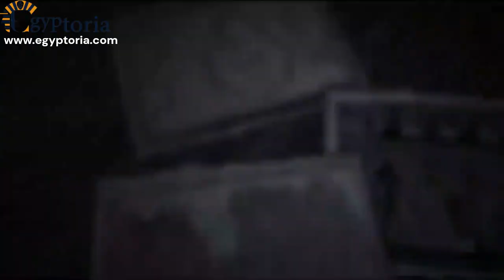Why the Secret Door of the Great Sphinx Is Never Opened ? Curse of the Great Sphinx I Ancient Egypt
The idea of a secret door in the Great Sphinx of Giza is a popular topic of speculation and mystery.

The Great Sphinx is an ancient monument located on the Giza Plateau in Egypt. It is a limestone statue with the body of a lion and the head of a human, believed to represent the pharaoh Khafre. The Sphinx is known for its enigmatic and iconic presence.

Many theories and legends have emerged over the years regarding hidden chambers or passages within the Sphinx, but these are largely based on speculation, myth, and imaginative storytelling. Some of these theories suggest that the Sphinx may contain hidden treasures or ancient knowledge, while others propose more mystical or extraterrestrial explanations.

Archaeological investigations and studies conducted on the Sphinx have primarily focused on understanding its construction, purpose, and historical context. While some exploratory work has been done around the Sphinx, including limited excavation and ground-penetrating radar surveys, no substantial evidence of hidden chambers or secret doors has been found.

It's worth mentioning that the Great Sphinx is a symbol of Egyptian heritage and is considered a sacred and significant cultural monument.
In summary, while the idea of a secret door in the Great Sphinx is intriguing, there is currently no factual basis to support its existence.